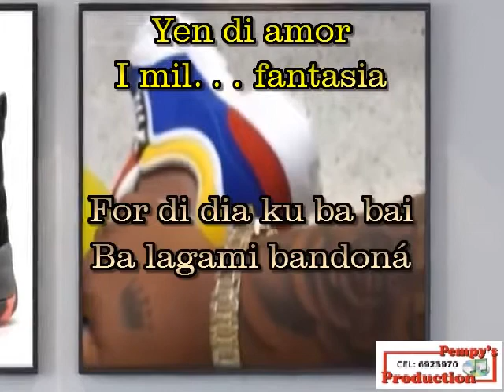KARAOKE TO BON TEMPU RHUMBA BAND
PEMPY"SPRODUCTION